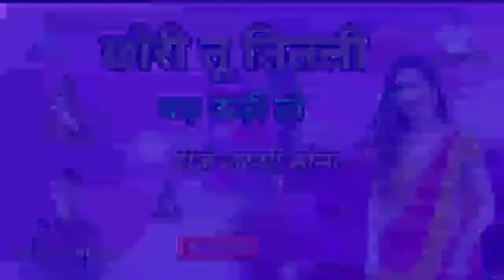(8) //छोरी तू तितली बड़र ऊडी तो// =जख्मी डीजे सॉन्ग//सिंगर देवी शंकर सैनी बोहना//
छोरी तू तितली बड़र ऊडी तो

सिंगर देवी शंकर सैनी बोहना तहसील खंडार

दूसरे गाने सुनने के लिए नीचे लिंक पर